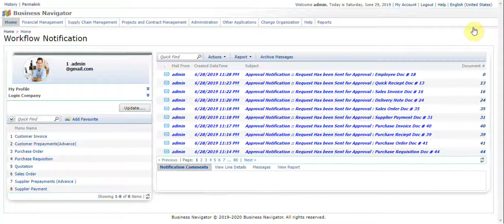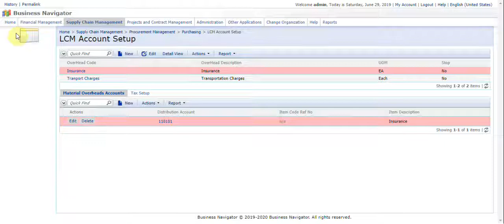LCM Account Setup